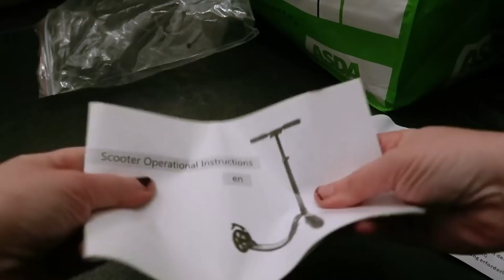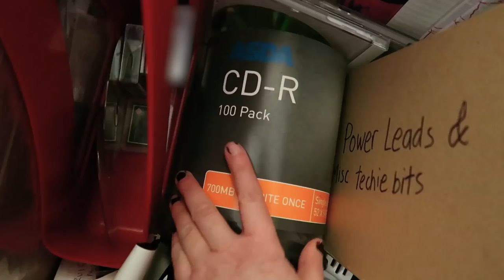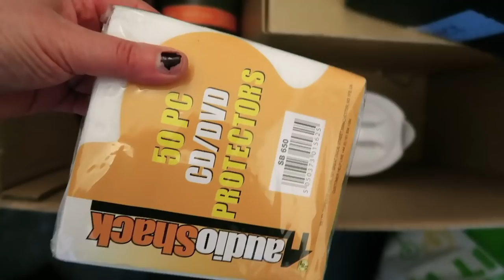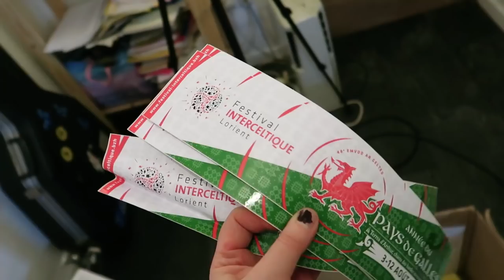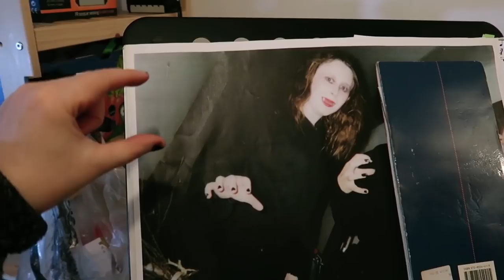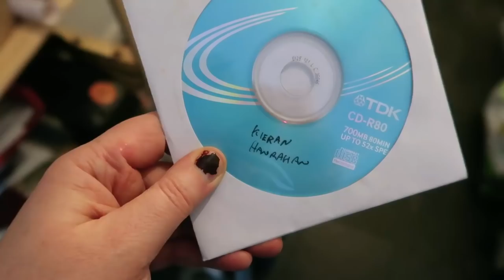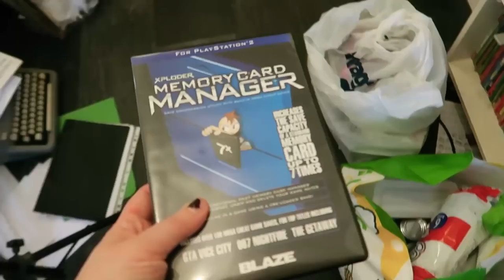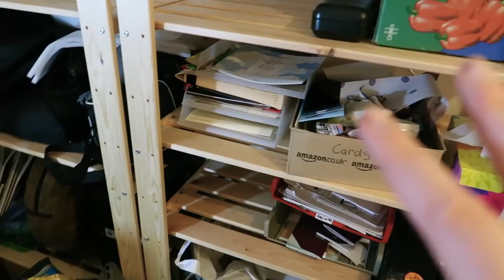REORGANIZING my EMERGENCY FOOD STORE & DECLUTTERING my CELLAR: DAILY VLOGS UK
The emergency food store has become somewhat depleted over the last 6 months or so - we basically worked our way through things so they didn't go out of date! I did a big restock shopping trip to Home Bargains a few weeks ago, but as my cellar was in such need of reorganization, the emergency food items have remained in shopping bags on the cellar floor - that is - until today! So today I am reorganizing my emergency food store and also decluttering and reorganizing my cellar too, while I'm at it. It feels great to get rid of that clutter!

Lovely wax melt lamp
Gentle Grip socks